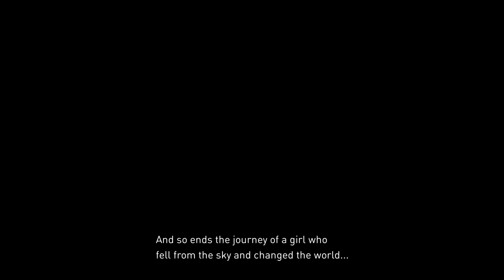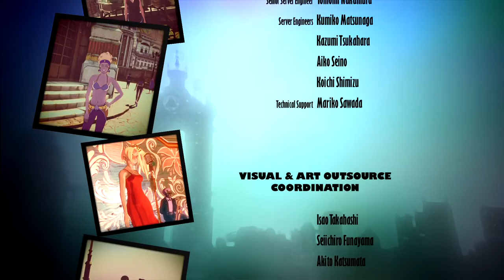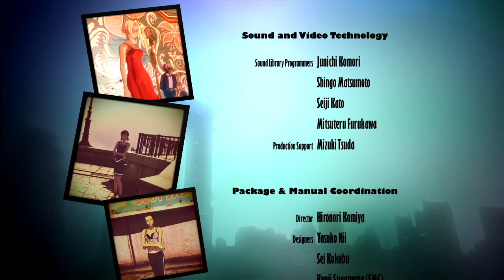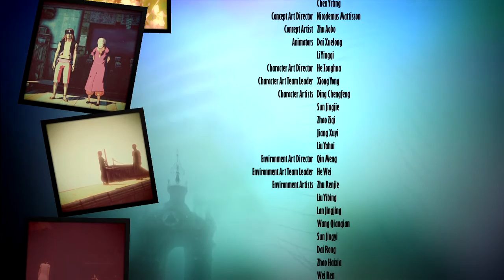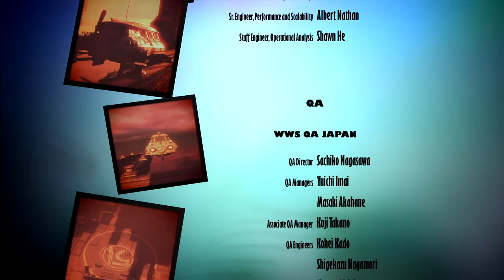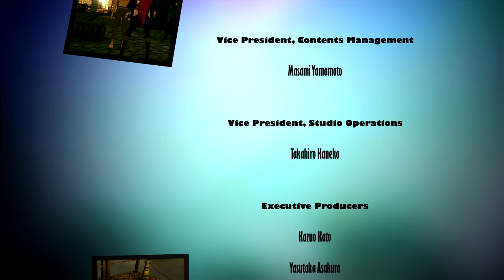Gravity Rush 2 Walkthrough [Episode 26] FINAL Part - ENDING, CREDITS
~Episode 26(and 27) and Finale of Gravity Rush 2:

Faced with a demon of enormous size, Kat is about to lose all hope when a song from the city's people reached her ears. Syd is brought back to life through Bit's sacrifice, and his presence helps her return to the fight.
Hekseville a year later. Raven has taken up where Kat left off as the city's defender. As she patrols the city, she hears a familiar cry coming from over the cliff.

Series: Gravity Rush
Game: Gravity Rush 2
Platform: PS4
Gravity Rush 2 is owned by Sony.